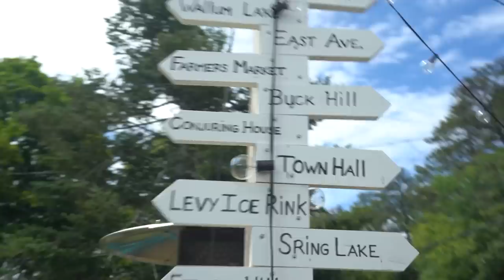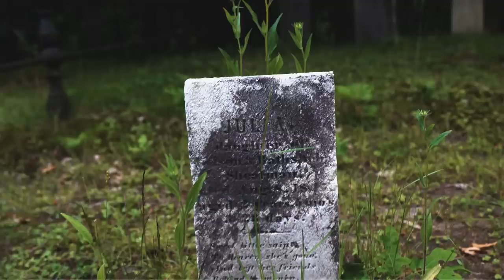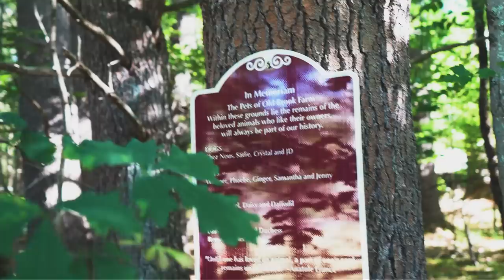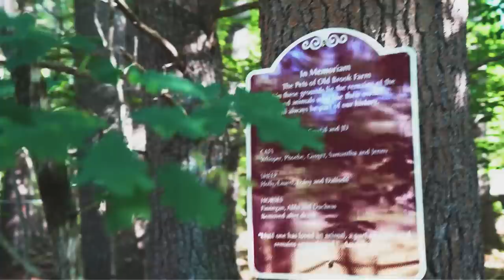We Swapped Van Life for an OLD HAUNTED Trailer?! (Surviving a Night at The Conjuring House)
We got the incredible opportunity to be the first  to ever camp on the grounds of the REAL CONJURING HOUSE! Yes, you read that right! We're spending the night on the grounds of the Conjuring House in an old, run down trailer. Watch along as we learn more about the real-life history behind this horror movie classic, and even communicate with ghosts!

📷 🎒 Our GEAR and More:
🗺️ - ✏ Sign up to Harvest Host using our link for 15%off your annual membership

🙋🏾‍♀️ About Us🙋🏻‍♂️

©All uploads are our intellectual property.  You do not have permission to re-use any part of them without our written consent.es